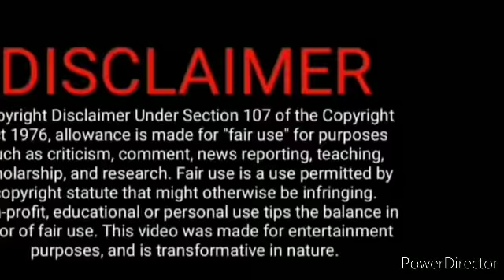As pro Mar 29